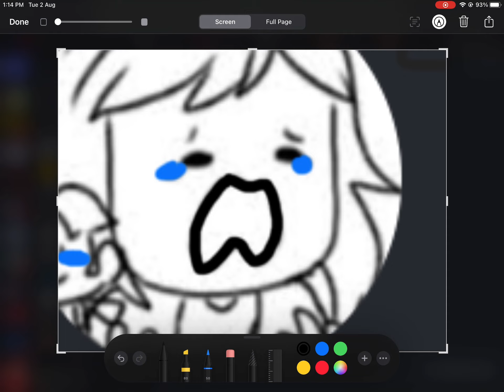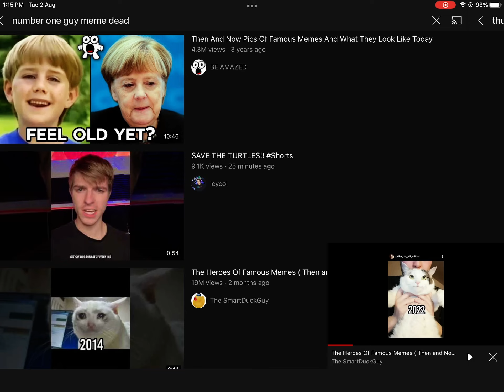Yayyy @ThunderGreenger Replied to me :D